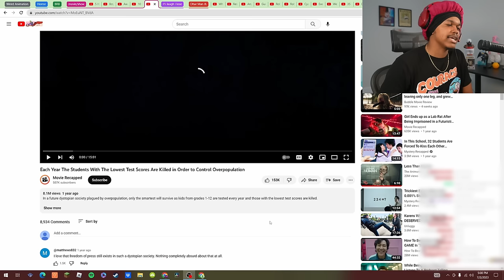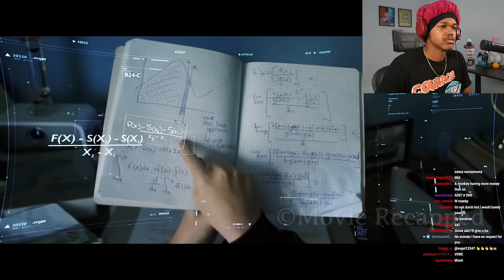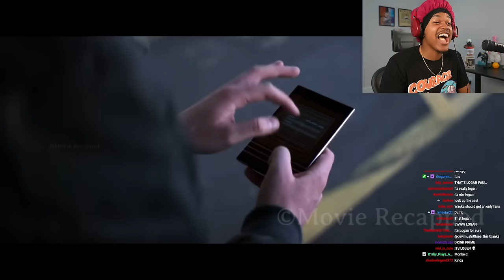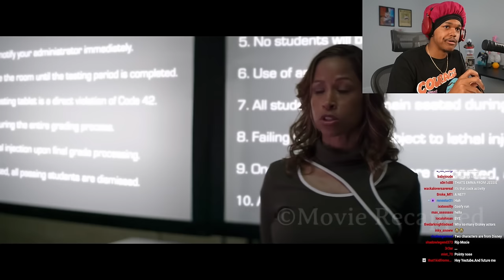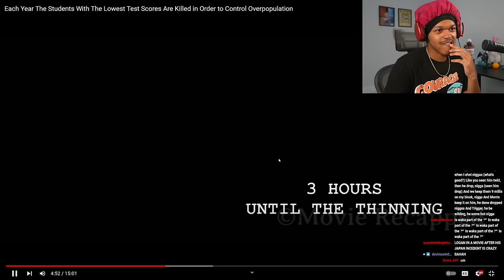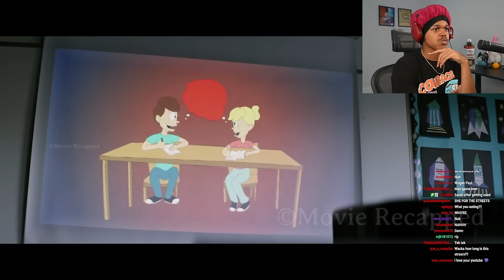Dumbest Students Every Year Get Killed To Control Overpopulation